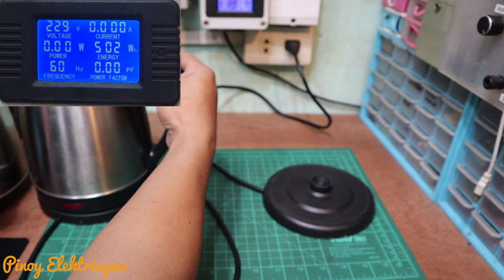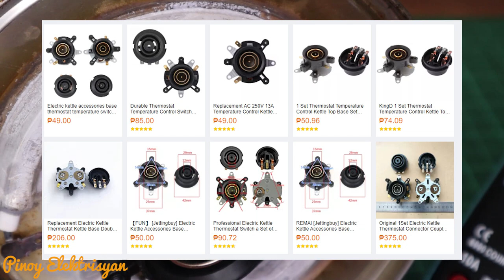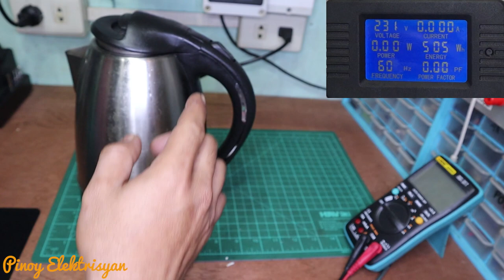Electric kettle na nagloloko | tagalog tutorial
Ang gagawin natin sa video tutorial na ito ay ang electric kettle na hindi nagana dalawa ang titingnan natin sa tutorial na ito ang kyowa brand model KW-1264 at ang mango brand model MG1823 parehas silang 1500 watts 1.8 liters capacity 220 to 240 volts 50Hz 60Hz

Una, titingnan natin kung paano i-check ang electric kettle para sa mga visual na indicator ng problema gaya ng pagsusuri sa switch, connector, thermostat at heating element.
titingnan natin sa electric kettle na ito  ang thermostat switch nito pati ang base thermostat switch na meron ding bimetalic strip tuturuan ko kayo kung paano mag test ng ganito para malaman natin ang sira

nasa comment section po ang switch at base thermostat kung saan natin pwedeng mabili ito
Salamat sa panonood at Ingat po tayo palagi!